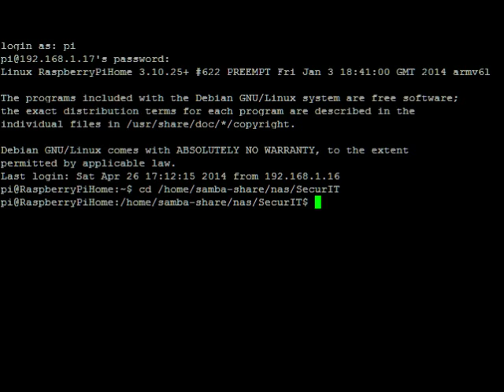Raspberry Pi Internet Connect Doorbell Software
I couldn't resist making the doorbell software look like it came from an awesome 90's hacker movie!